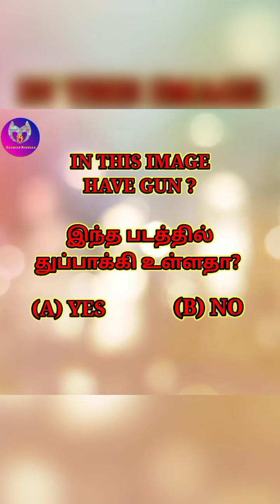Answer my questions ❓❓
Answer
1. A. Yes
2. B. No
3. B. No

Now I am creating interesting videos for you

IN THIS VIDEO I USED MY OWN VOICE

IAM USING PICTURE AND VIDEO ARE CREATED BY RESPECTFUL OWNER